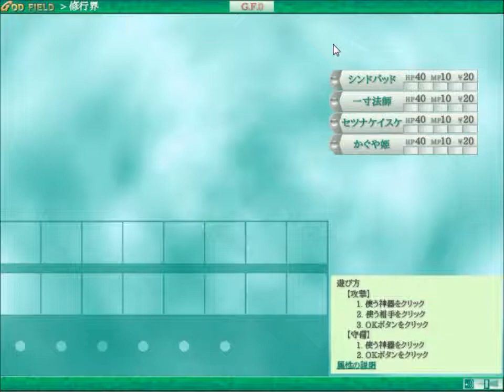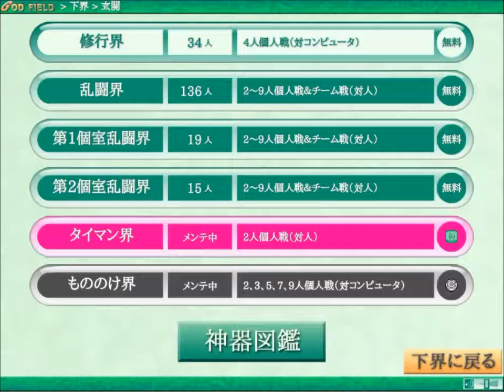自称笑いの神が本物の神になるために戦う！【ゴッドフィールド】実況 単発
今回はモゲラという無料ゲームのサイトにあるゴッドフィールドというゲームをやっていきます！このゲームは戦略系のゲームでどこでどの神器を使っていくかのかけひきが楽しいゲームです！まさかこんな決着の仕方があるとは・・・